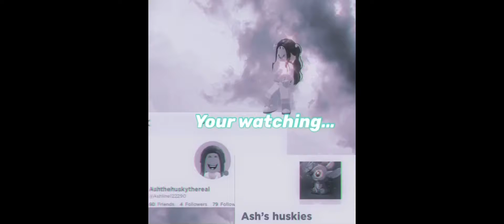Speed build twin bed room in cozy house adopt me (roblox)